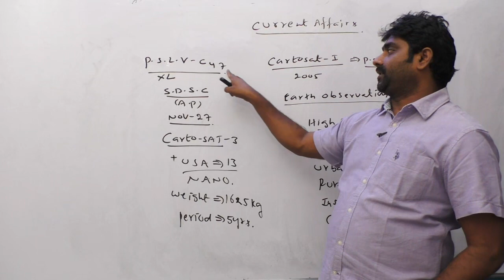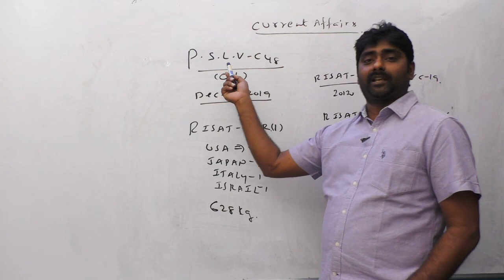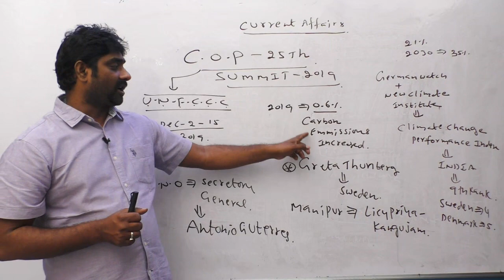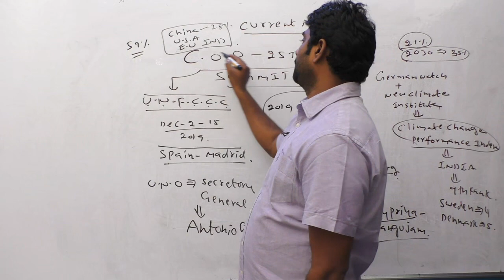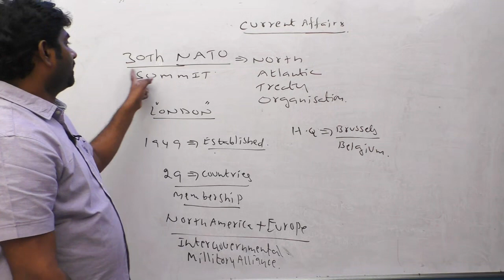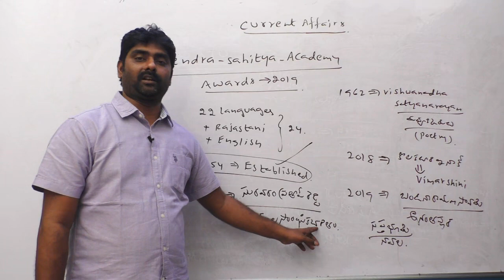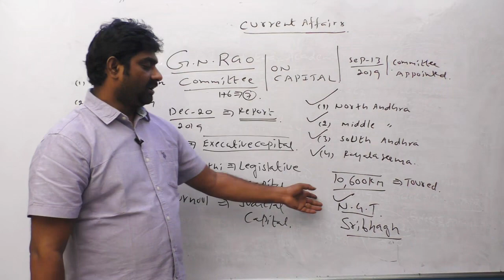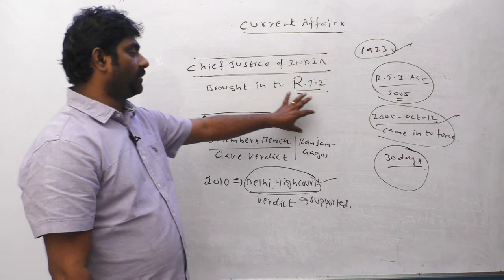current affairs by veera babu sir| rupa ias academy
current affairs covering international, national and local updates